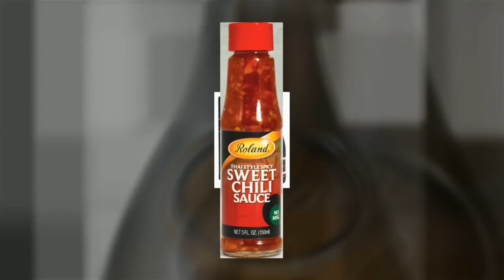Hotel Food Supplies (Barbados)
Hotel Food Supplies (Barbados) is a wholesale organization that provides an extensive variety of top quality food including frozen meats such as Certified Angus Beef, seafood, fresh produce, pastry items, dry goods, wines and champagne. We cater to Hotels, Restaurants and Villas, in addition to retail customers. As well as being known for their wide range of products, Hotel Foods is also focused on ensuring consistent and outstanding customer service.